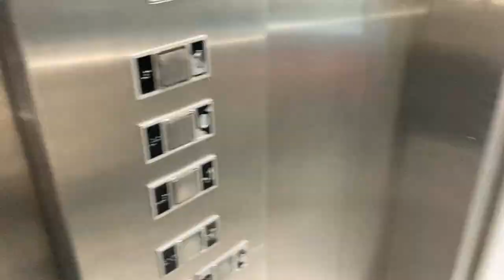VLOG - How can surprise change the road trip vibe?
In this video you can see how can my husband change the whole vibe of the day ...